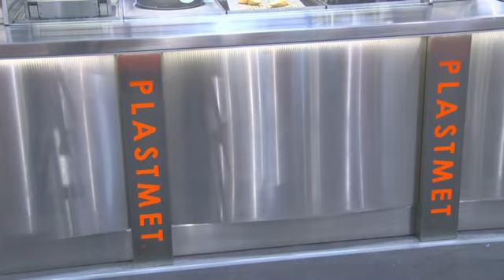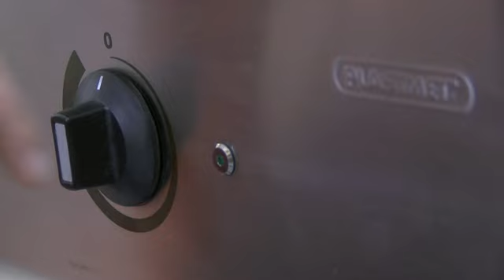Plastmet na targach Internorga 2015, dzień 5